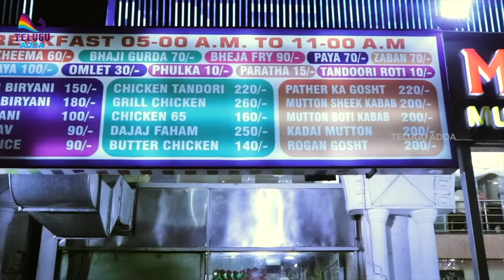Best Biryani in Hyderabad | Hotel Madina Since @1947 | Best Indian Food | Telugu Adda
Madina Hotel

Address: 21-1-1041, Madina Building Near Charminar, Pathergatti Rd, Madina Market, Rikab Gunj, Ghansi Bazaar, Hyderabad, Telangana 500066

Best Biryani in Hyderabad | Hotel Madina Since @1947 | Best IndianFood
World Famous Hyderabadi Dum Biryani in Hyderabad

Best IndianFood
Making Of Hyderabadi Chicken And Mutton Biryani
World Famous Hyderabadi Dum Biryani
Street Food in India BEST Biryani
hyderabad famous biryani hotel
how to make chicken dum biryani
World Famous Hyderabadi Mutton Dum Biryani
best hotels in the world
best hotels in hyderabad